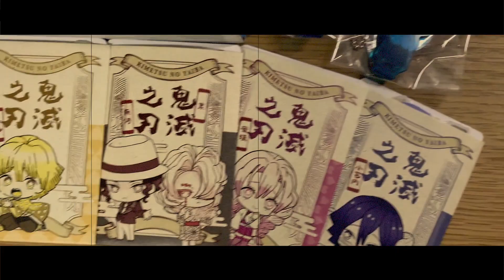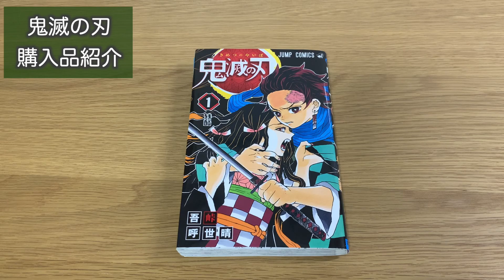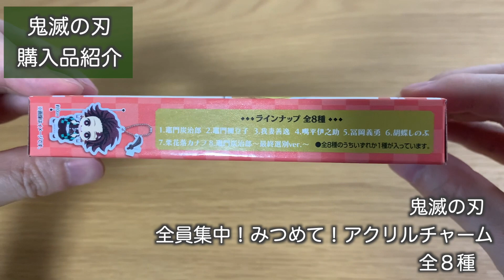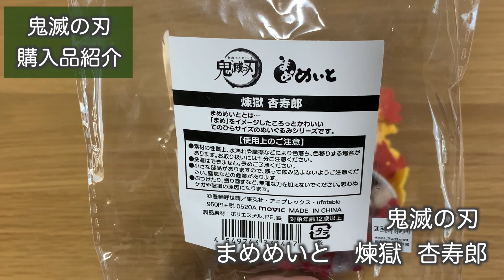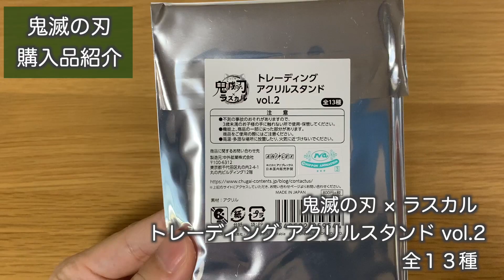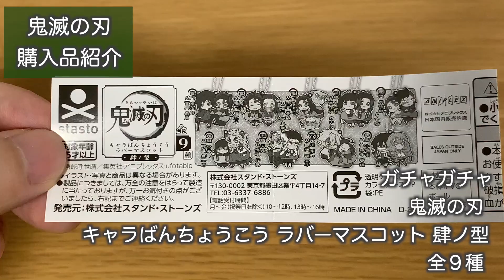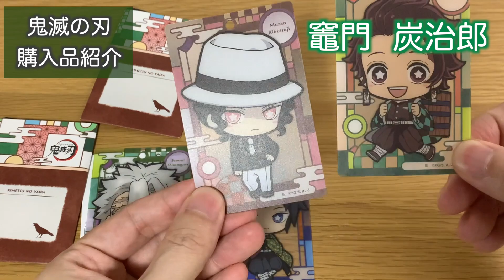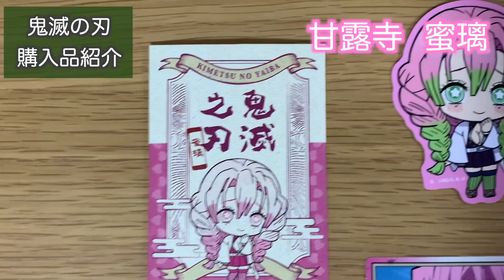【鬼滅の刃】グッズ購入品紹介！らのたろうも鬼滅にハマりました。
今回は鬼滅の刃のグッズ購入品紹介です。
次の動画予告もあり！！！

レゴ・おもちゃ・キャラクター　大好きなクリエーター
らのたろう（ ranotaro )　です☆

お子様から大人の方まで幅広くみて頂きたいです。

　　本人　　　←　「らのたさん」と呼ばれたい
キャラクター　← 　「らのたくん」と呼んでほしい